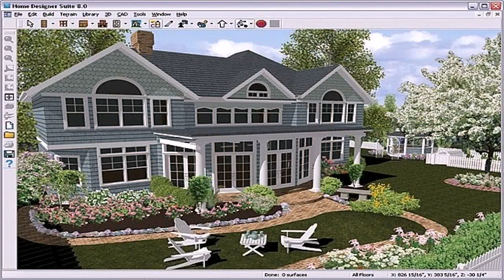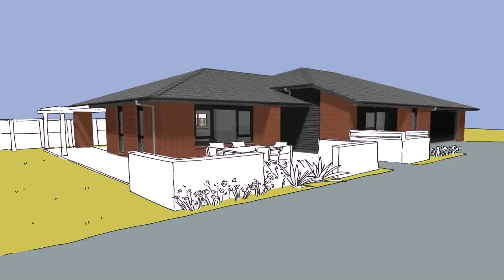Design Your Own Home Siding - Gif Maker DaddyGif.com (see description)